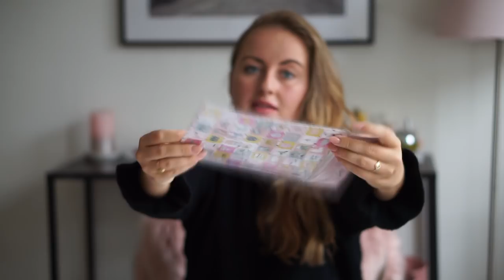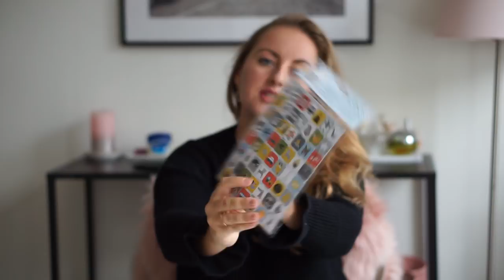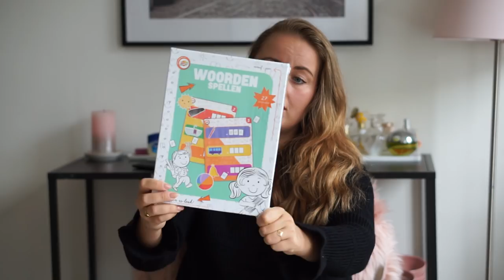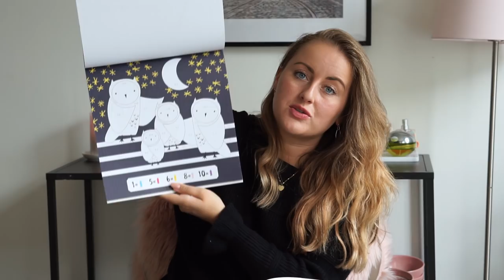MEGA ACTION SHOPLOG XXL OKTOBER 2019 | Charlotte Blitzblum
Het is weer eens tijd voor een MEGA XXL Action shoplog met heeeeel veel leuke spulletjes! Vooral veel school/juffendingen en home. Enjoy!

Tafellamp: €8,95
Woondeken XL €14.95
Mentos €1.69
Knoopcel battle €0.85
Enveloppen €0.49
Tandpasta €1.49
Oplader €5.95
Sokken €1.49
Kanariestick €0.94
Mentos lipbalm €0.99
CD €3.95 (oh duur wel)
Kookpan €5.95
Snijplank €3.95
Tegel stickers (?) €0.59
Educatieve spellen €3.49
Chenille sok €2.49
Zout €1.49
Babylips €2.78
Dobbelstenen €0.49
4 op een rij (TIP ECHT) €0.99
Teak dienblad €2.29
Handzeep €0.99
Denkpuzzel metaal €0.76
Posterkaarten €0.99
Snijplank €1.49
Slaapmasker €1.32
Huidolie €2.77
Pedaalemmerzakken €1.59
Eerste 100 woordjes €1.79
Plateau spiegel €1.99
Agenda €1.39 (HOE DAN)
Notitieboek 3D €0.59
Speelkaarten XL €1,49
Wiebeloogjes €0,.45
Bingo kaarten €1.89
Sticker set 8 vel €0.57
Rekenwiel €1,25
Pastel notitieboekjes €1,45
Tabbladen €0.59
Memoblaadjes €0.99
Organiserbox €0.75
Leer en kleurboek €1.35
Organiser €1.95
Memoblok gelijmd €1.30
Voorraadblik relief €1.79
Star ware bewaarboxen €0.99

• APPARATUUR •
Thuis: Sony Alpha 5100 + Sony SEL 50mm F/1.8 OSS lens.
Vlogs: Sony Alpha 5100 + Sony 16-50mm lens.
Edit: Sony Vegas Pro 13.
Thumbnails: Picmonkey.